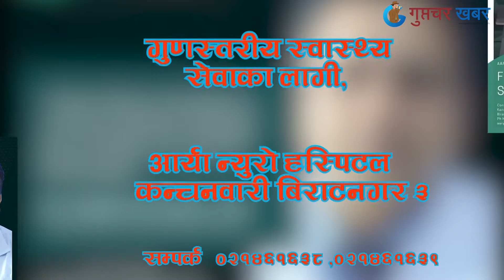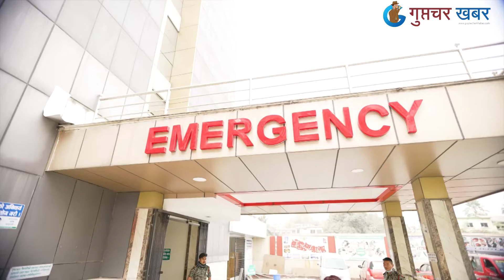जनताको विस्वास जितेर काम गरेको छु : वडा अध्यक्ष ढुंगाना